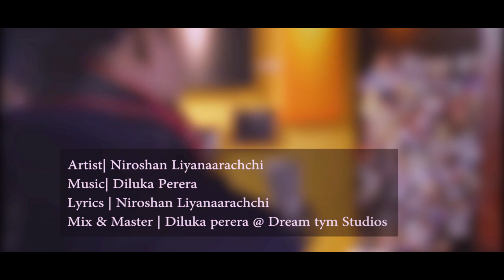Dhasin maa pathu adare - Niroshan Liyanaarachchi [ Official Making - Music Video ]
Artist| Niroshan Liyanaarachchi
Music| Diluka Perera
Lyrics | Niroshan Liyanaarachchi
Mix & Master | Diluka perera @ Dream tym Studios

Need to record your own song ?
DREAM TYM Studios is a recording studio equipped with industry standard gear which caters to all your music and audio related needs